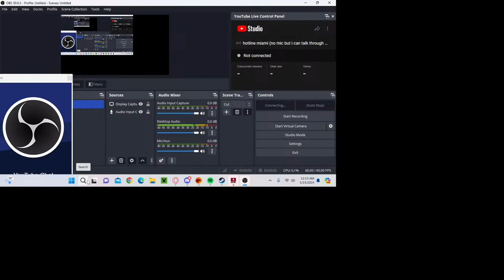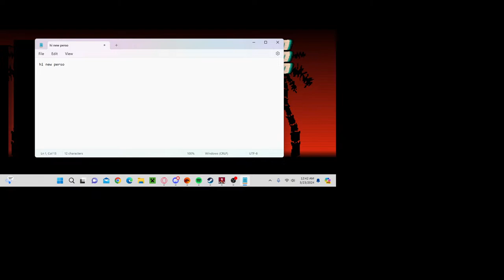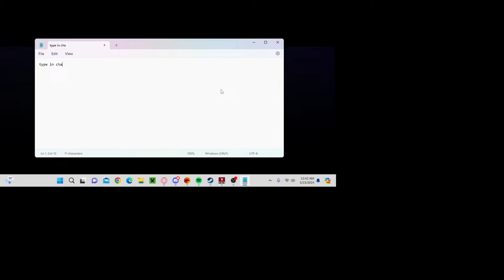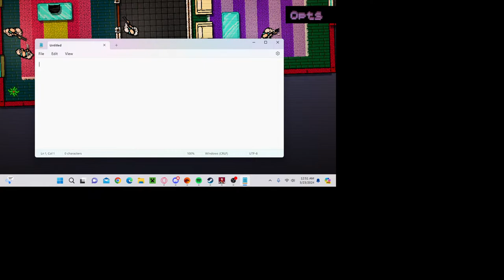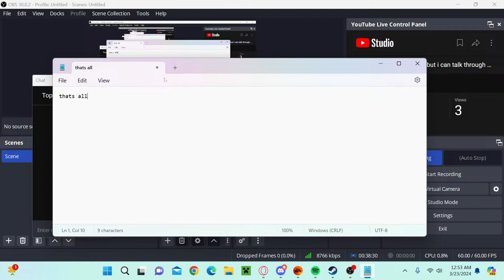hotline miami (no mic but i can talk through notepad)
YAY IM BACK